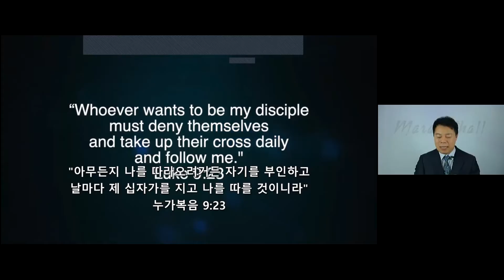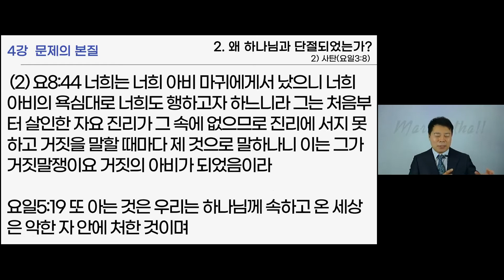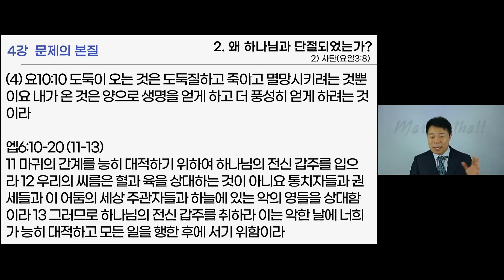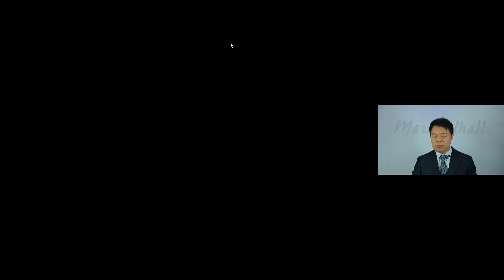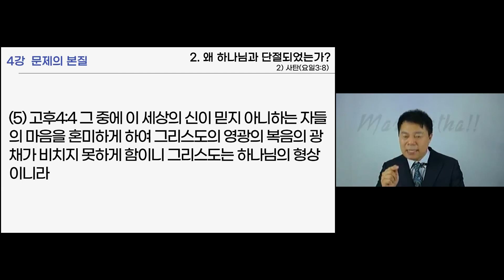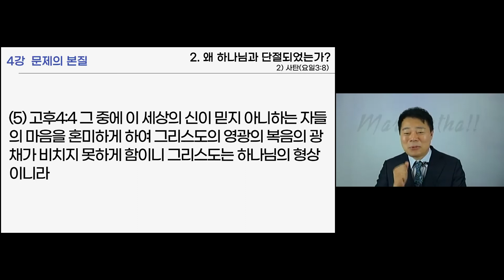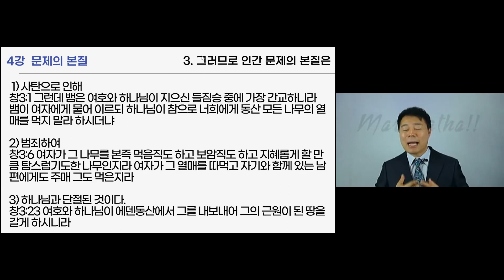■2차 선교사 신년말씀사경회ㅣ성경의 복음12강ㅣ둘째날ㅣ4강 문제의 본질ㅣ조성욱목사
■한인선교사 2차 신년말씀사경회ㅣ복음12강ㅣ조성욱목사(복음가득한교회)

♥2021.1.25(월)~29(금) 저녁8:00-10:30(한국시간)
♥주관: GMAN Philippines 복음가득한교회
♥주최: GMAN Philippines
♥협력: 복음가득한교회

♥세계한인선교사와 MK를 위한 방송
GMAN Philippines